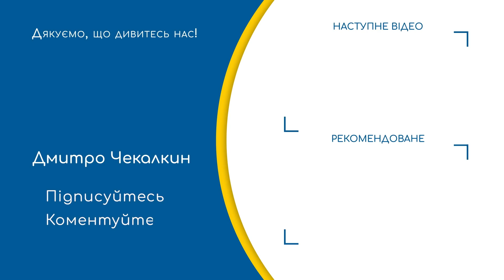Зі святом вас, колеги дипломати!